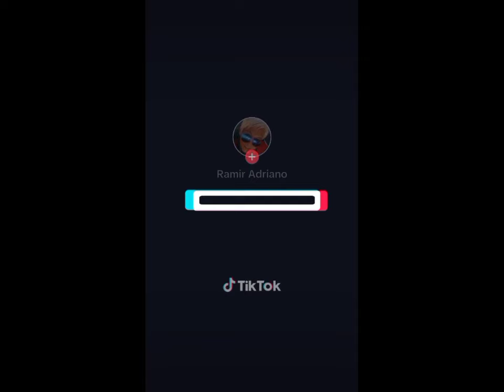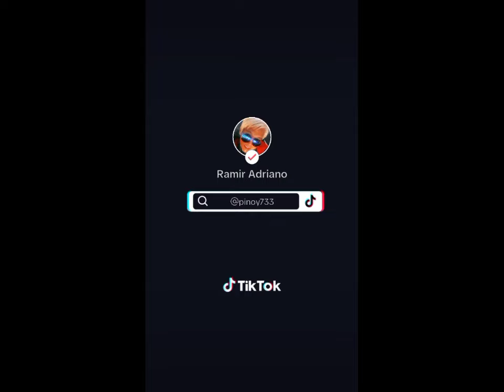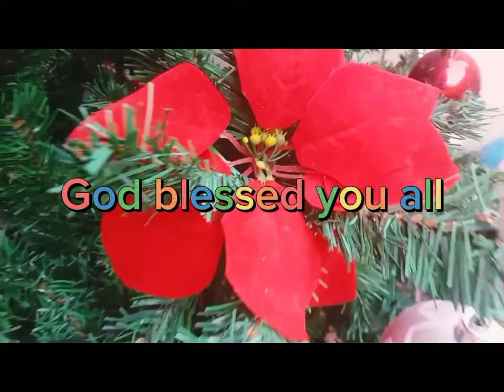Daily life in Dubai ♥️ TikTok time♥️Pinoy Blonde Dubai 🇦🇪 Proud to be Pinoy 🇵🇭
Not for Kids people vlog